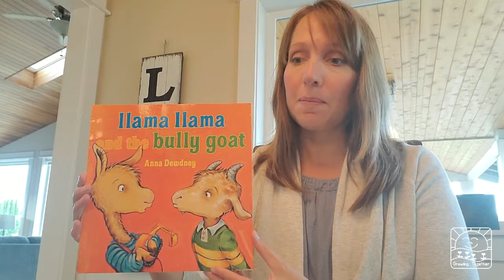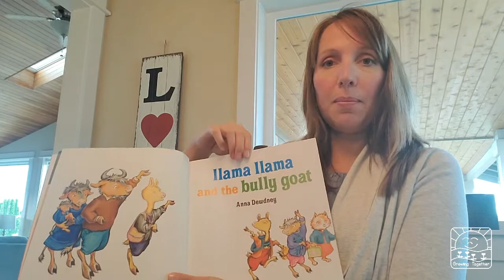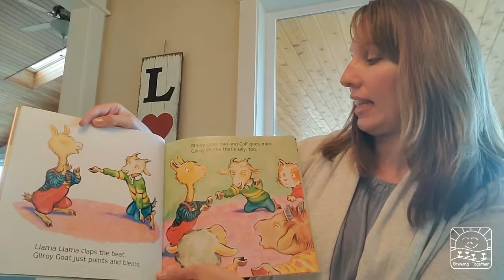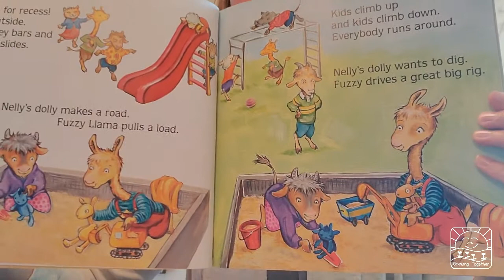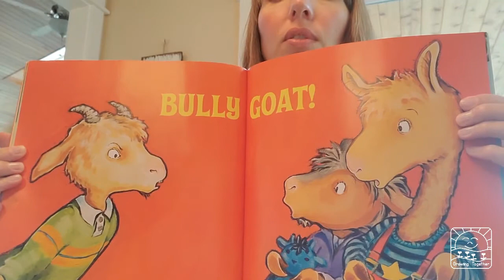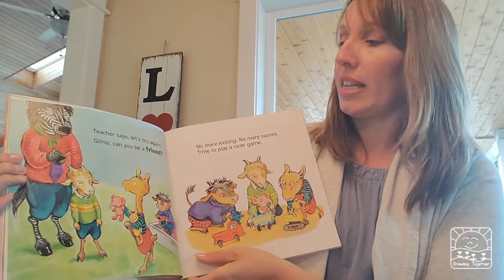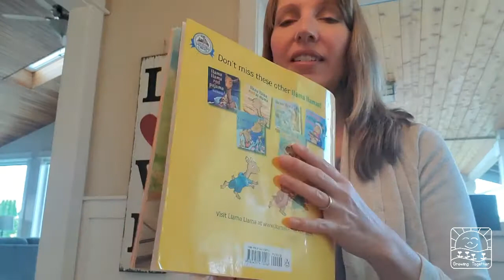Teacher Jen Reads "Llama Llama and the Bully Goat"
Story: Llama Llama and the Bully Goat by Anna Dewdney

Learn more about Canby Community Preschool, a co-op play-based preschool serving Canby, Oregon area families for over 24 years. to find out more about our teachers and classes.